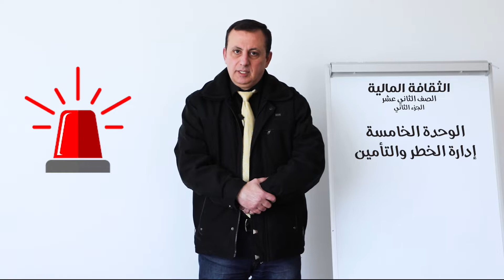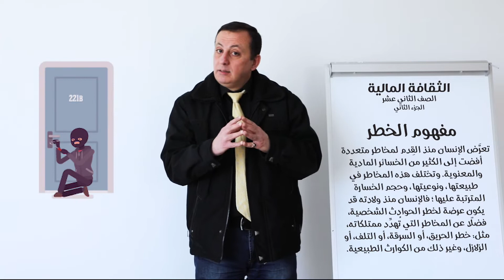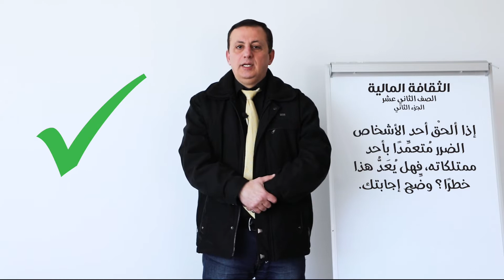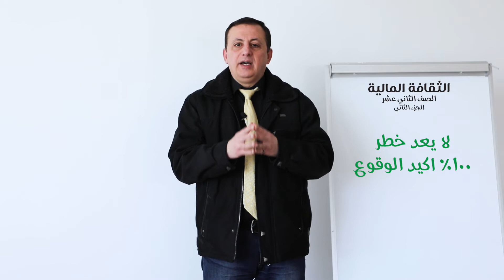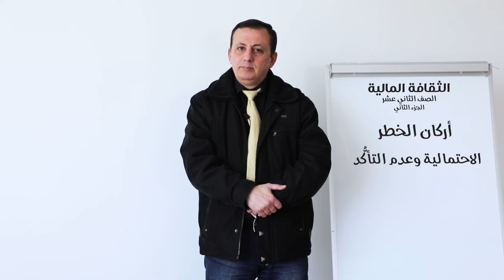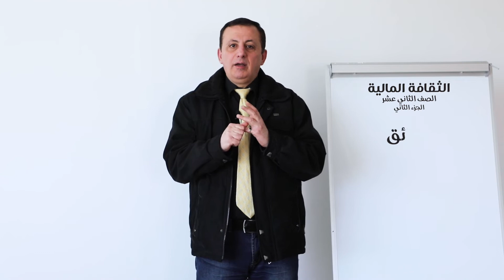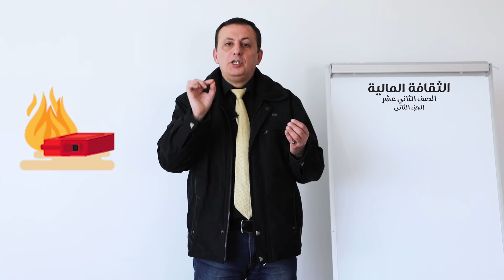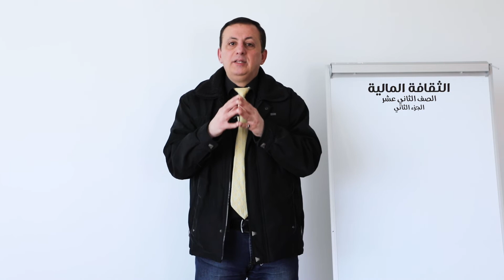منهاج الثقافة المالية للصف الثاني عشر / الدرس الخامس (5): الخطر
الدرس الخامس من منهاج الثقافة المالية – الصف الثاني عشر – الجزء الثاني – الفرع الأدبي
إدارة الخطر والتأمين